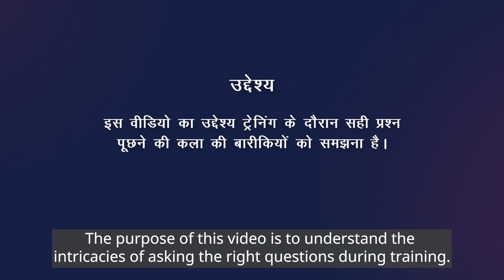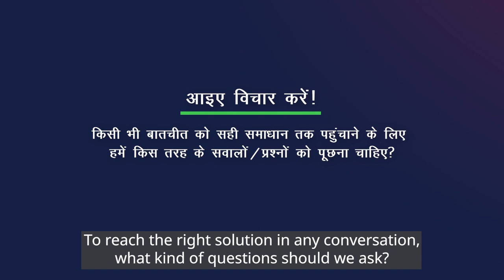प्रश्न पूछने की कला